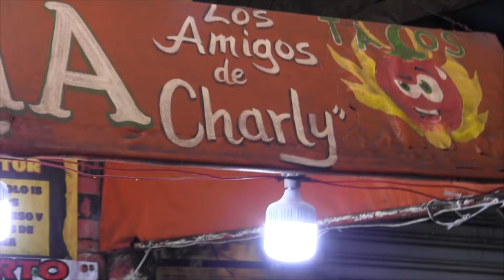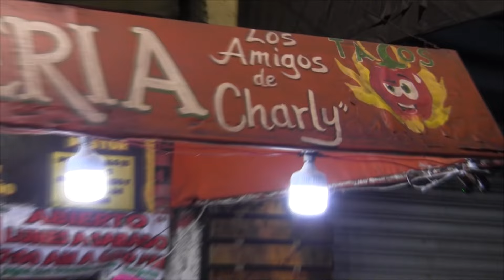Reto Taco Buffet: Comete 16 tacos y Gánate Mil pesos en Tacos los Amigos de Charly Ciudad de México